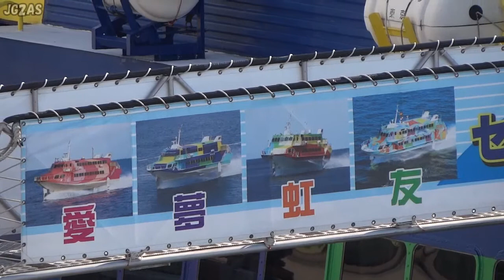[船] SEVEN ISLAND YUME セブンアイランド夢 BOEING 929 JETFOIL Departing Tokyo Port 東京港出港風景 2013-AUG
SHIP NAME] SEVEN ISLAND YUME
[SHIP TYPE] Passengers ship (BOEING 929 JETFOIL)
[GT (Gross Tonnage)] 289
[SIZE] 30 m X 8.5 m
[SPEED] 43.0kt
[BUILD] 1981
[FLAG] Japan
[LOCATION] Port of Tokyo, Japan
[VIDEO DATE] 2013-MAR-25

The BOEING 929 JETFOIL "SEVEN ISLAND YUME" departed Port of Tokyo.

東京港を出港する東海汽船のジェットフォイル「セブンアイランド夢」 を竹芝桟橋から撮影しました。
向こうからは次に出港する「セブンアイランド愛」が近づいて来ました。